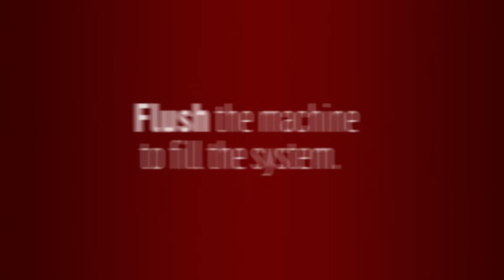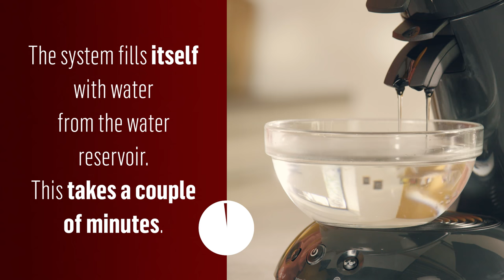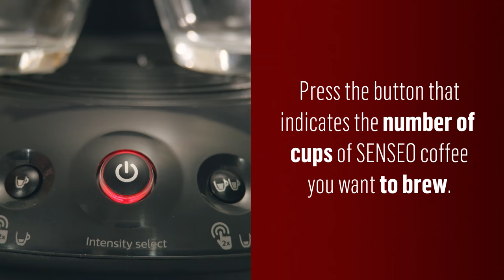How to use your SENSEO® Original for the first time?|HD6554|Philips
FInd out more on how to take care of your coffee by visiting

How to first use your Philips Senseo® Original
Flushing the machine to fill the system
Remove the water reservoir.
Fill it with clean cold water up to the MAX indication and put it back onto the machine
Move the lever upwards to release the lid and  open it.
Place a 1-cup or 2- cup pod holder in the machine without pods.
Close the lid and lock the lever.
Put a bowl (with a capacity of at least 1500ml) under the coffee spout to collect the water
Press the on/off button and subsequently press the 1-cup button and the 2-cup button briefly at the same time.
The system fills itself with water from the water reservoir. This takes some time (approx. 90 to
150 seconds). The machine switches off automatically when the flushing cycle ends.
Now your Philips Senseo® coffee machine is ready for use.

Brewing Senseo® coffee
Fill the water reservoir with clean cold water up to the MAX indication and put it back onto the machine.
Press the on/off button.
The indicator flashes while the water heats up. This takes approx. 90 seconds.
The machine is ready for use when the indicator light lights up continuously.
Move the lever upwards to release and open the lid.
Place the Senseo coffee pods properly in the center of the pod holder, with the convex side pointing downwards.
Place 1 Senseo coffee pod in the 1-cup pod holder to brew one cup of coffee
Place 2 Senseo coffee pods in the 2-cup pod holder to brew two cups of coffee
Place one or two cups under the spout openings.
Press the button that indicates the number of cups of Senseo coffee you want to brew.
Press one time for large mild coffee cup(s)
Double tap for strong small coffee cup(s)
After use, lift the pod holder out of the machine and remove the coffee pods.
Cleaning the machine
Clean the outside of the machine with a moist cloth.
Remove the coffee spout

Clean:
the coffee spout
the pods holders
the drip tray
the cup tray
the water reservoir
In dishwasher or under the tap with dishwashing liquid
Clean the water distribution disc with a moist cloth.
Be sure the rubber sealing does not get stuck onder the edge of the water distribution disc, to prevent leaking.

Discover a more intense coffee experience
With Crema plus, coffee boost and intensity select
Coffee boost technology spreads the water via 45 holes over the coffee pad for the
richest flavor, while Crema plus ensures the finest and most velvety crema layer. You can
now also brew a strong short coffee by a simple double press